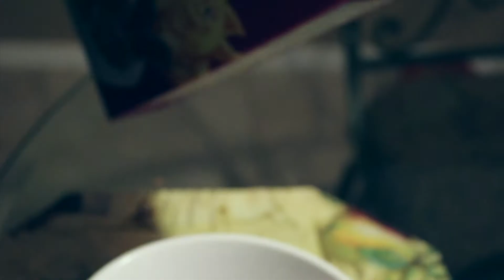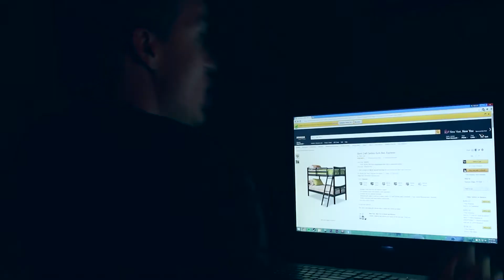THE ANNOYING ROOMMATE!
This is my annoying roommate, "Colby." And this is why I can't stand him!

CREDIT TO:

Special thanks to Galantis for the awesome intro/outro music provided for this video, Galantis: